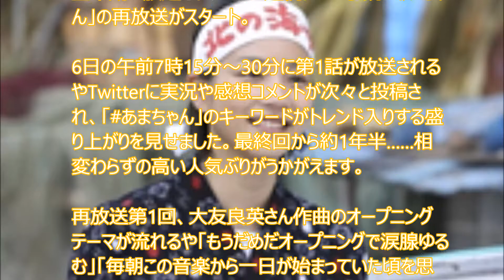「あまちゃん」再放送スタート 実況や感想ツイートがじぇじぇじぇな白熱ぶり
【YouTubeで富豪になる方法】

あまちゃん 再放送
あまちゃん 紅白
あまちゃん 動画
あまちゃん 小野寺
あまちゃん dvd
あまちゃん 紅白 動画
あまちゃん 松岡
あまちゃん gmt
あまちゃん 歌
あまちゃん 紅白
あまちゃん 動画
あまちゃん dvd
あまちゃん 松岡
あまちゃん gmt
あまちゃん 歌
あまちゃん 主題歌
あまちゃん アイドル
あまちゃん あらすじ
あまちゃん 有村
あまちゃん アメ横
あまちゃん amazon
あまちゃん 足立梨花
あまちゃん 愛
あまちゃん アドリブ
あまちゃん 足立
あまちゃん アイドルユニット
あまちゃん 意味
あまちゃん 入間しおり
あまちゃん イラスト
あまちゃん 衣装
あまちゃん いっそん
あまちゃん 岩手
あまちゃん 磯野先生
あまちゃん 一挙放送
あまちゃん いつでも夢を
あまちゃん iphoneケース
あまちゃん 歌
あまちゃん wiki
あまちゃん 上野
あまちゃん うに弁当
あまちゃん 裏話
あまちゃん うっちゃん
あまちゃん ウニ丼
あまちゃん 生まれたての鹿
あまちゃん 上野駅
あまちゃん ウクレレ
あまちゃん エマ
あまちゃん 駅長
あまちゃん 駅
あまちゃん 映画
あまちゃん 駅員
あまちゃん エレクトーン
あまちゃん 絵
あまちゃん 遠藤真奈
あまちゃん 演出
甘ちゃん 英語
あまちゃん op
あまちゃん 音楽
あまちゃん 小野寺薫子
あまちゃん 面白い
あまちゃん お父さん
あまちゃん オーディション
あまちゃん 面白くない
あまちゃん オンデマンド
あまちゃん おじいちゃん
あまちゃん 歌
あまちゃん 感想
あまちゃん 観光
あまちゃん 監督
あまちゃん 歌のアルバム
あまちゃん 歌詞
あまちゃん かすみ
あまちゃん 観光協会
あまちゃん 片桐はいり
あまちゃん かわいい
あまちゃん 曲
あまちゃん キャスト
あまちゃん キャスト アイドル
あまちゃん 脚本
あまちゃん キスシーン
あまちゃん キャスト 小野寺
あまちゃん 橋幸夫
あまちゃん 脚本家
あまちゃん キョンキョン
あまちゃん キャスト 一覧
あまちゃん 久慈
あまちゃん クランクアップ
あまちゃん 栗原
あまちゃん クドカン
あまちゃん 口癖
あまちゃん 君に胸キュン
あまちゃん 宮藤官九郎
あまちゃん 組合長
あまちゃん クランクイン
あまちゃん 口コミ
あまちゃん 結末
あまちゃん 経済効果
あまちゃん 結婚式
あまちゃん 傑作
あまちゃん ケバブ
あまちゃん ケバブ まめぶ
あまちゃん 結婚
あまちゃん 経済効果 岩手経済研究所
あまちゃん 掲示板
あまちゃん 結婚相手
あまちゃん 紅白
あまちゃん 小泉今日子